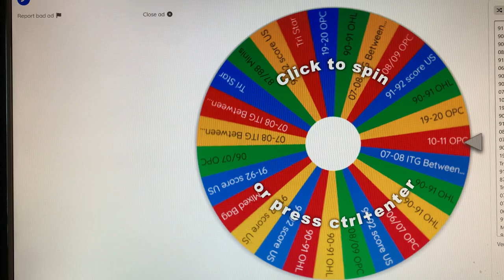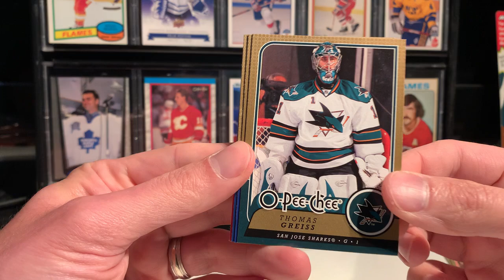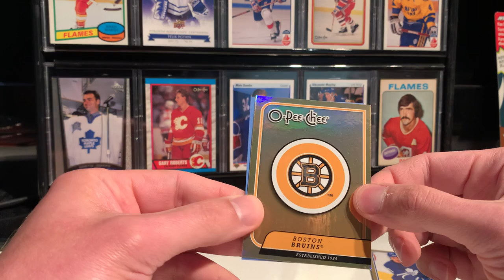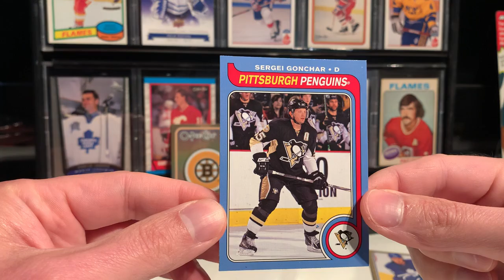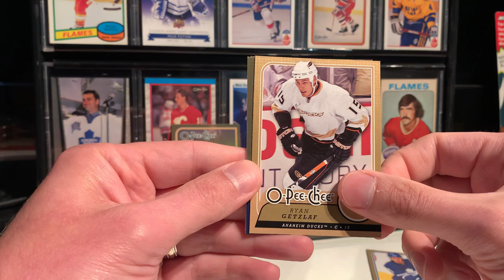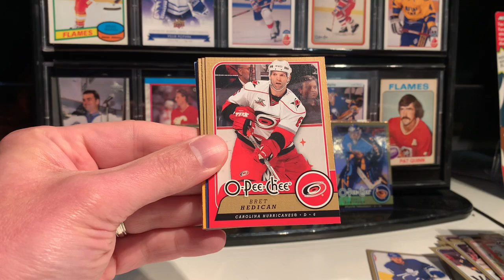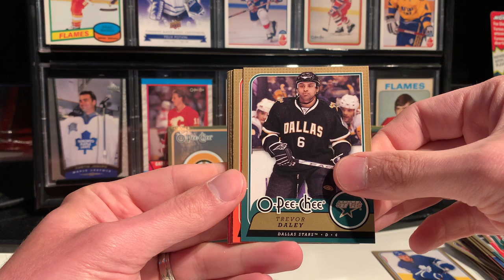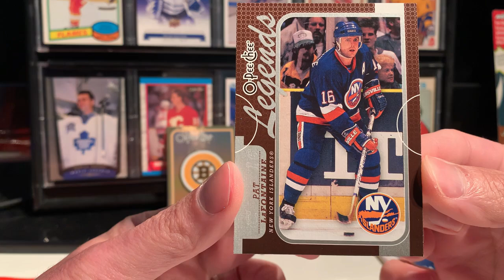Random Retro Turdsday- Episode 9 - Still feeling fine- YES GUY!! Let's Go!!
Time for Big Pickle to get back to the wheel of random
What will we open and what will we find.

Some say it was time.  Some say it was a waste of time.  Which is true?  Maybe both :P